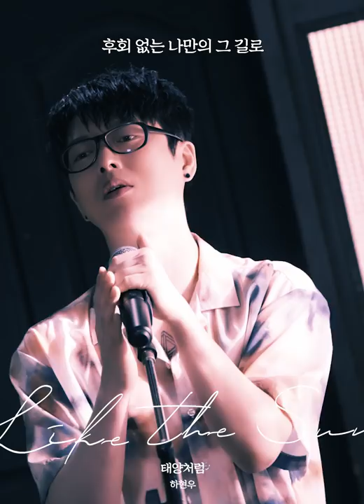하현우 (국카스텐) - 태양처럼 Live Clip #2 Full ver.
노래방에서 죠지다가 내가 죠져질 듯...